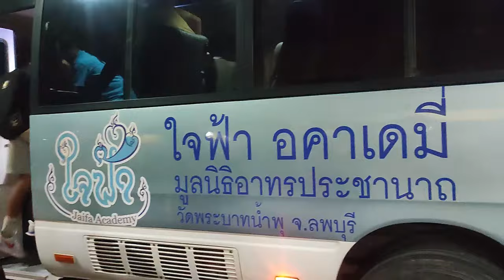ບັນທຶກການເດີນທາງຄັ້ງປະຫວັດສາດຂອງ W.I.G NAGA ເຂົ້າຮ່ວມລາຍການ TAR ທີ່ເມືອງບາໂໂລນາ ປະເທດສະເປນ